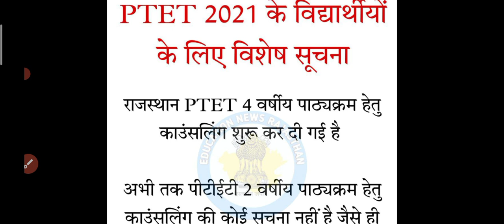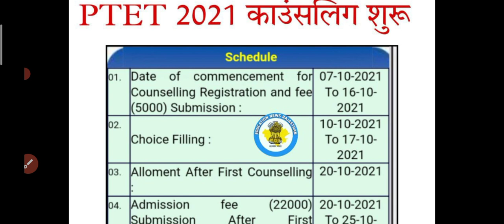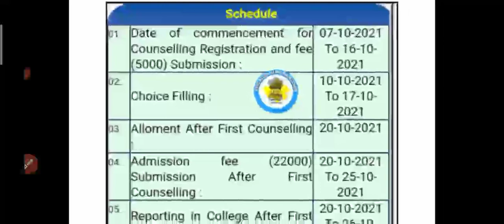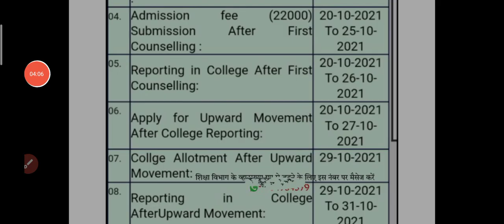PTET 2021 | काउंसलिंग शुरू | PTET Counselling 2021 start | Kab Shuru Hogi PTET Counselling 2021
• Keywords-
PTET
PTET 2021
PTET Counselling 2021
PTET exam 2021 counselling
PTET Counselling
PTET cut off 2021
PTET 1st Counselling
PTET Counselling news
kab hogi ptet counselling 2021
kitane number walo ko milegi ptet college
PTET Counselling date
bed 2 year counselling
bed 4 year counselling
ptet college list
ptet counselling college list
ptet counselling start 2021
ptet counselling 2021 start news
ptet 4 year counseling start